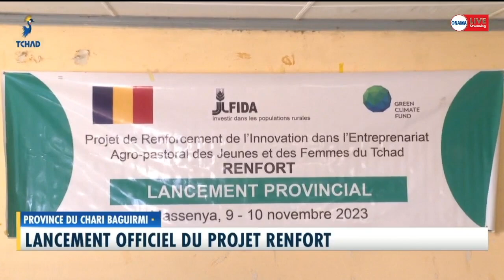𝐏𝐑𝐎𝐕𝐈𝐍𝐂𝐄 𝐃𝐔 𝐂𝐇𝐀𝐑𝐈 𝐁𝐀𝐆𝐔𝐈𝐑𝐌𝐈: 𝐋𝐚𝐧𝐜𝐞𝐦𝐞𝐧𝐭 𝐨𝐟𝐟𝐢𝐜𝐢𝐞𝐥 𝐝𝐮 𝐩𝐫𝐨𝐣𝐞𝐭 𝐑𝐄𝐍𝐅𝐎𝐑𝐓.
𝐏𝐑𝐎𝐕𝐈𝐍𝐂𝐄 𝐃𝐔 𝐂𝐇𝐀𝐑𝐈 𝐁𝐀𝐆𝐔𝐈𝐑𝐌𝐈
𝐋𝐚𝐧𝐜𝐞𝐦𝐞𝐧𝐭 𝐨𝐟𝐟𝐢𝐜𝐢𝐞𝐥 𝐝𝐮 𝐩𝐫𝐨𝐣𝐞𝐭 𝐑𝐄𝐍𝐅𝐎𝐑𝐓.